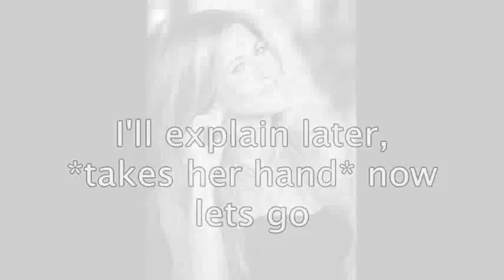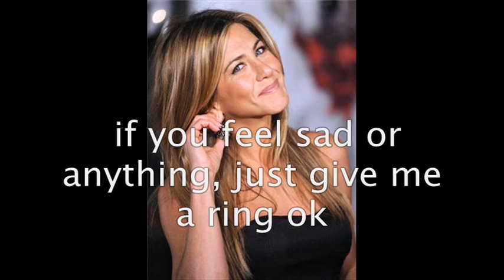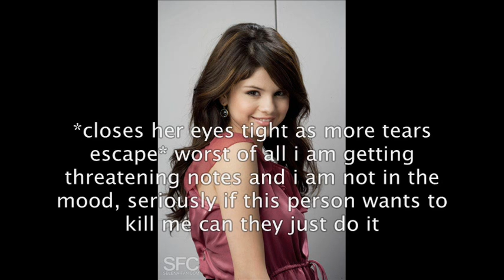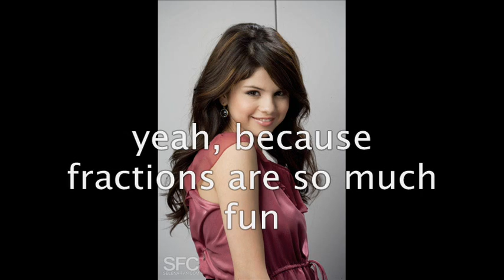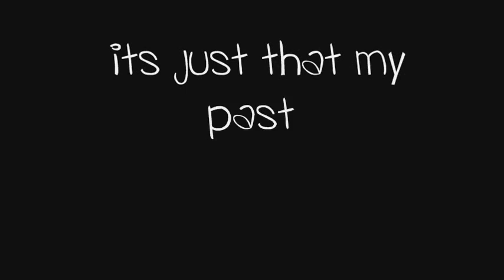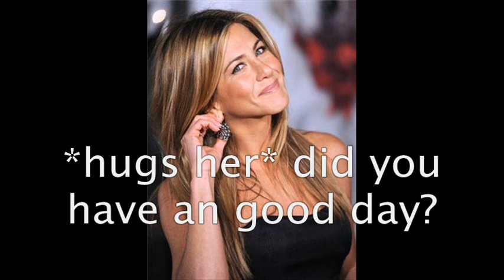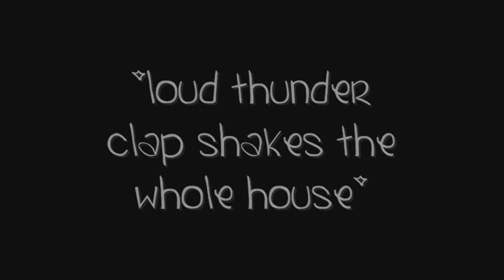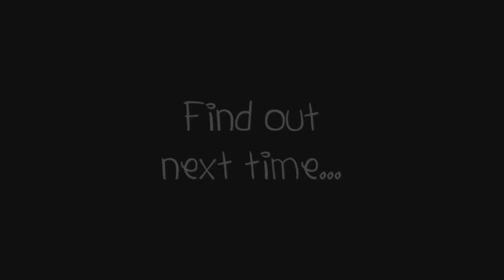Deathly Love - A Nelena Movie - Part 16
30+ comments for the next one enjoy the cliffy haha!

THANK YOU PeaceLoveHippieChic FOR HELPING ME!

Starring:
○ Selena Gomez
○ Nick Jonas
○ Taylor Lautner
○ Hilary Duff
○ Ariel Moore
○ Destinee Monroe
○ Paris Monroe

○ Intro - Hollow Bastion - Kingdom Hearts
○ My Immortal [Bonus Track Version]- Evanescence
○ Vulnerable - Vanessa Hudgens
○ Flip The Freqeuncy - Ariel Moore
○ Random Scary Music
○ Harry Potter & The Half Blood Prince - Soundtrack
○ Outro - The Grudge Soundtrack